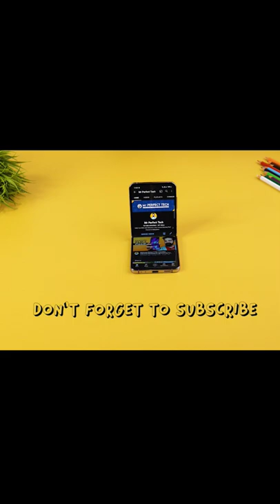Samsung Z Flip 4 Stop Motion Animation